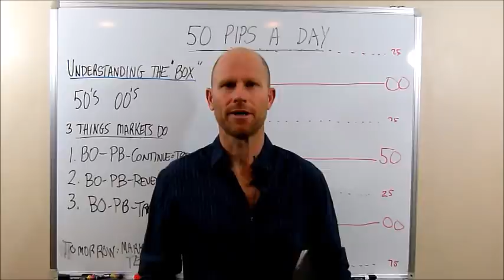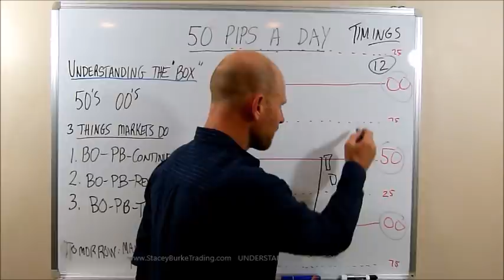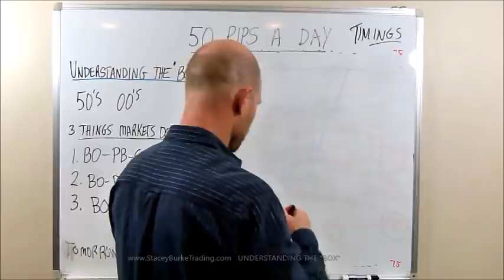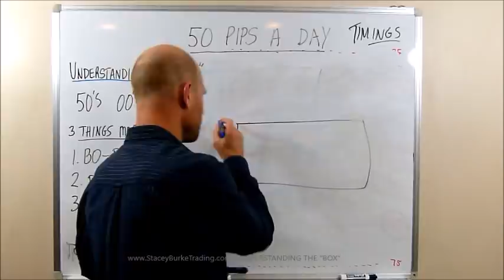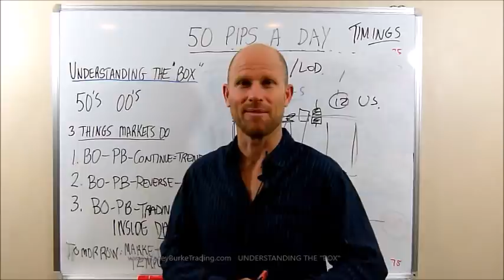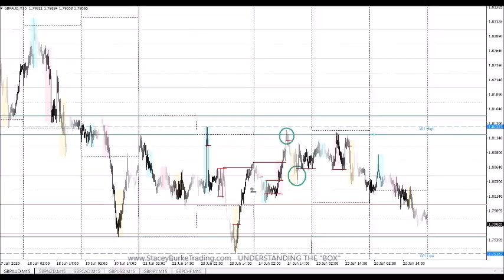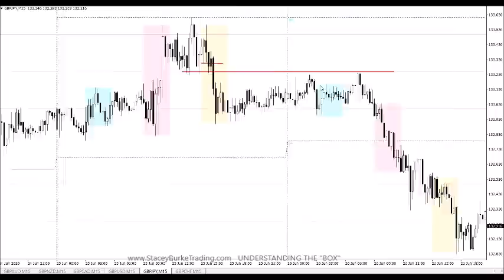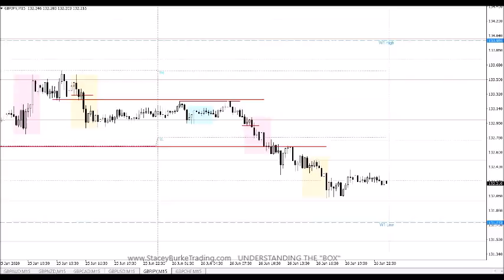SIMPLE FOREX TRADING STRATEGY - UNDERSTANDING THE "BOX"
LEARN TO TRADE WITH THE BANKS AND THE SMART MONEY